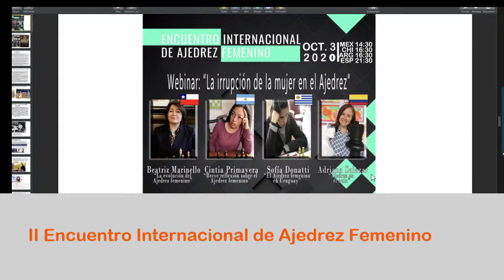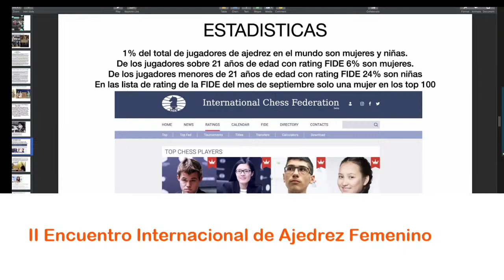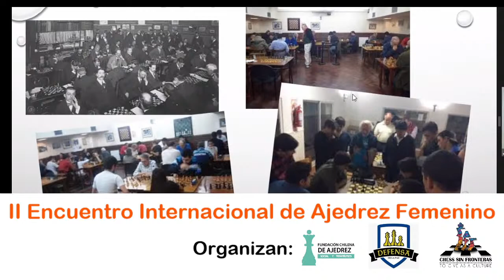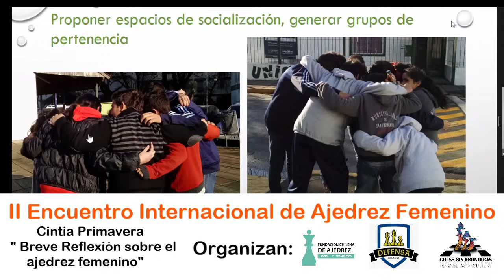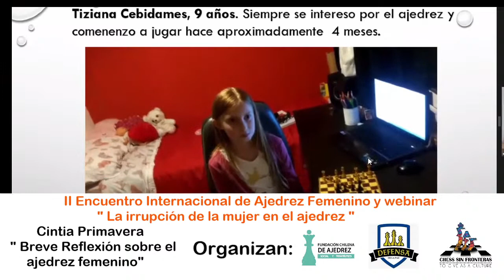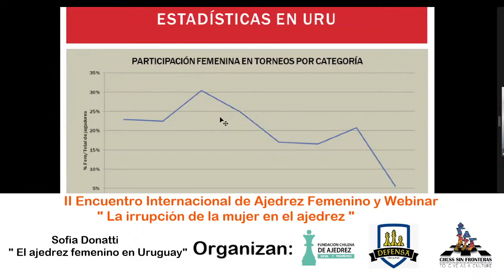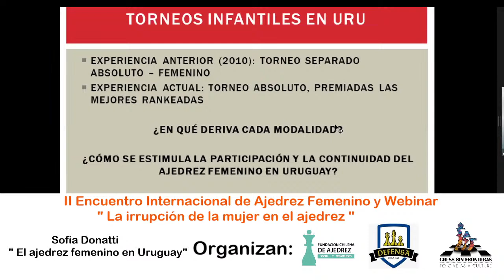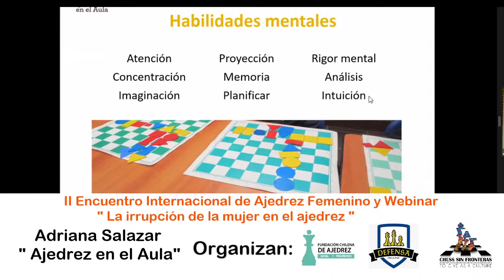Xavier Garcia Bou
Desde Espana nos visita Xavier Garcia Bou para hablarnos de ajedrez educativo en Charlando Sin Fronteras